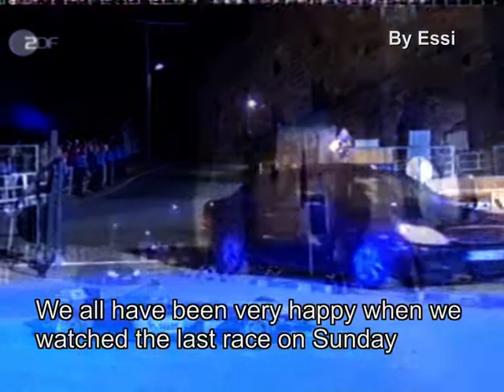Kimi Räikkönen at German Talk Show Wetten Dass...! 😎 (15.05.2005)